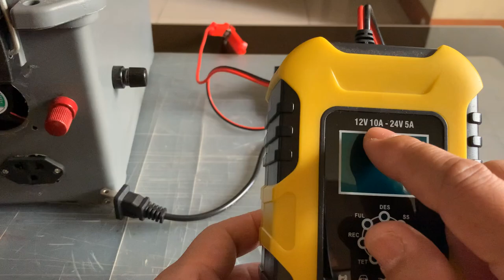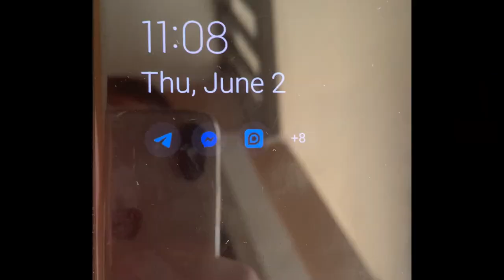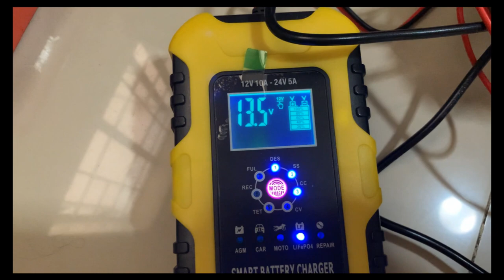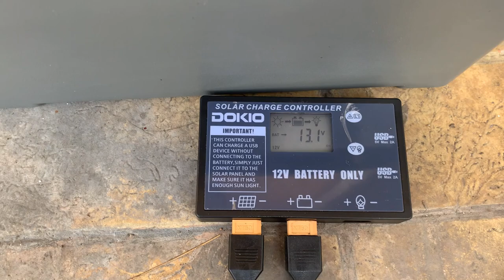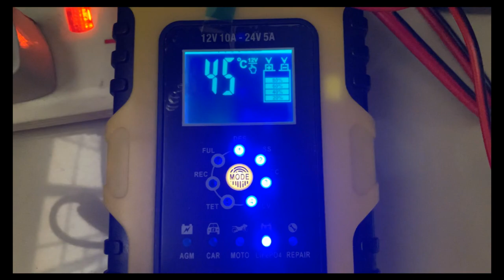Upgrade and Charging my Portable Power Box using Solar and AC power with LIFEPO4 battery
Sharing the minor upgrade of my portable power station and how i charge it using solar panel when the sky is clear and using AC electricity when weather is not good

Link of foldable solar and AC charger below